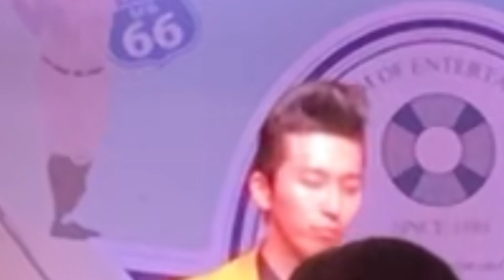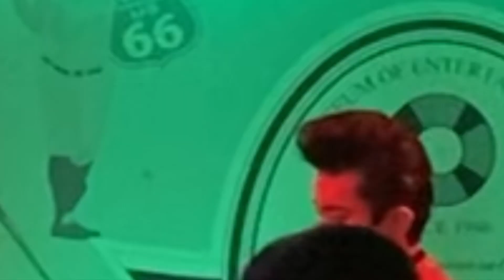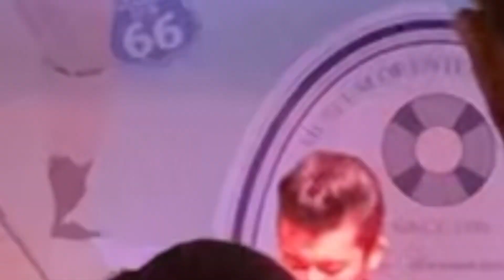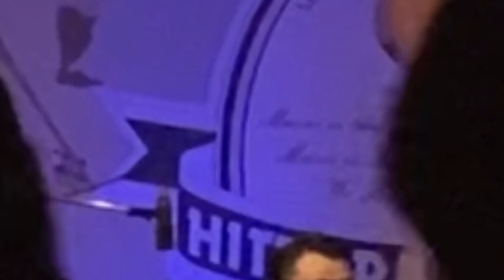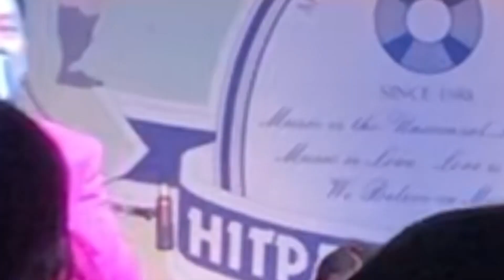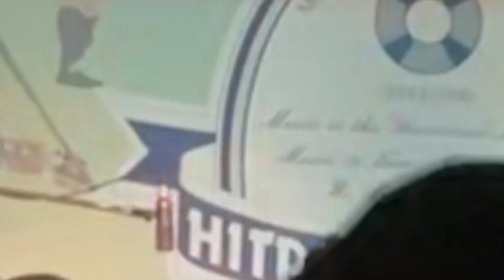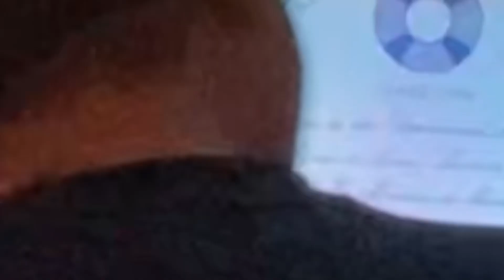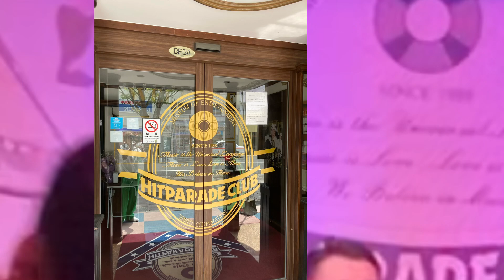2024年5月5日 4thステージ⭐️ヒットパレードクラブ⭐️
5月5日4回目のステージは満員の
みなさんに混じって
私も踊りましたよ〜
熱気が伝わってくると思います。
映像が悪くてごめんなさい🙏
隣の若いお兄さんすごく上手でしたよ！
ダンサーみたい🕺で、カッコ良かったです！
是非ともコメントください〜